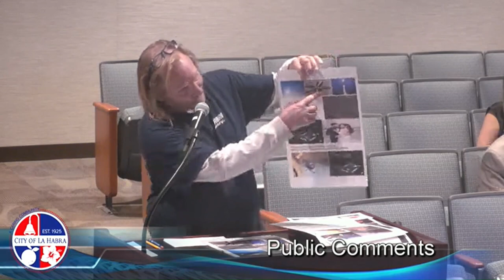Craig Sheets 12